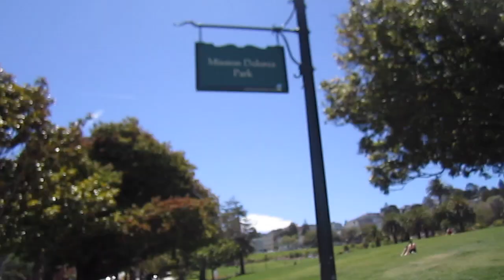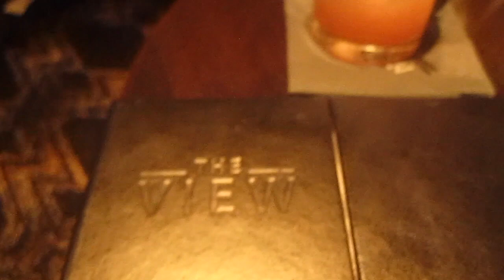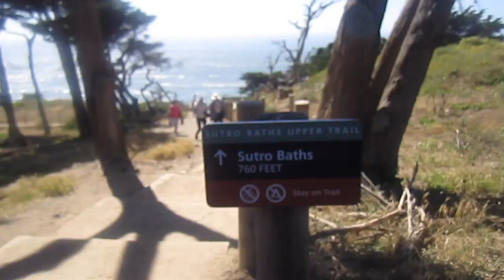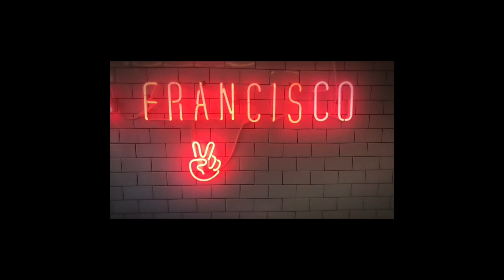VLOG | SAN FRANCISCO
Hi, just did some vlogging while I was in SF. Enjoy!